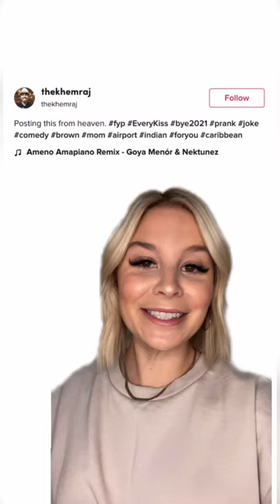TikToker Goes Viral For Pulling Prank on Mom at the Airport | What's Trending in Seconds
TikToker goes viral after pulling prank on his mom at the airport with a sign that says 'welcome home from prison.'